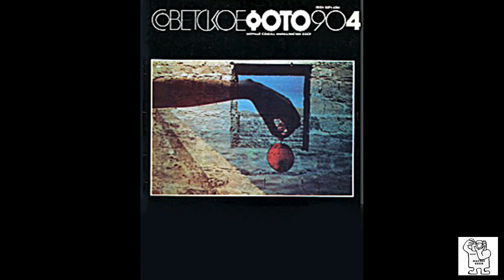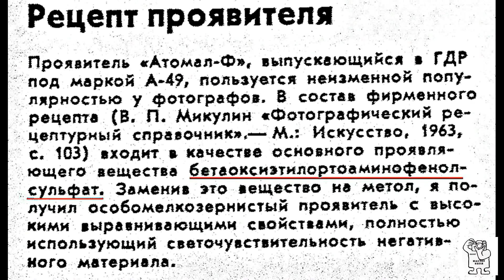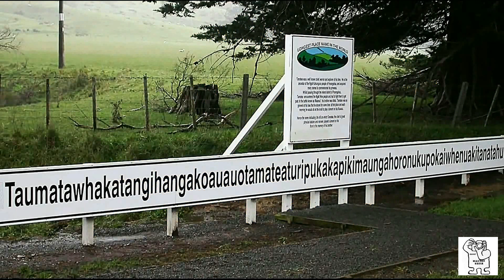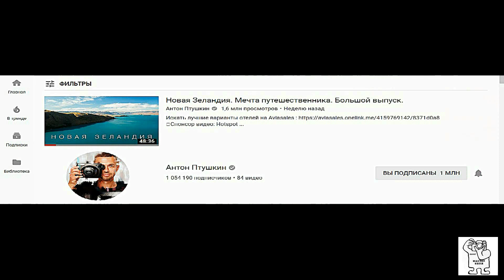ЖУРНАЛ "СОВЕТСКОЕ ФОТО" ФОТОПАНОРАМА №1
ОБЗОР НЕСКОЛЬКИХ СТАТЕЙ ЖУРНАЛА "СОВЕТСКОЕ ФОТО" РАЗНЫХ ЛЕТ.